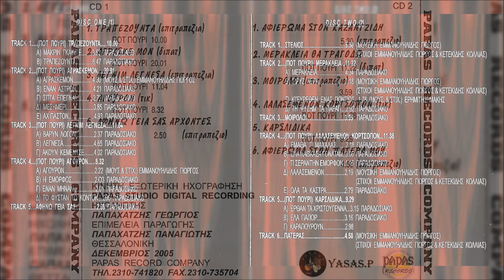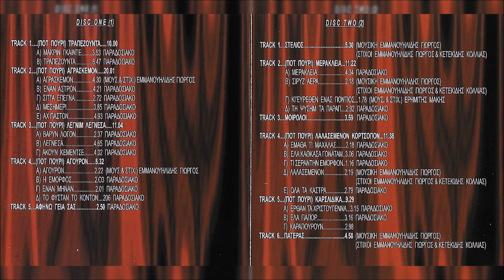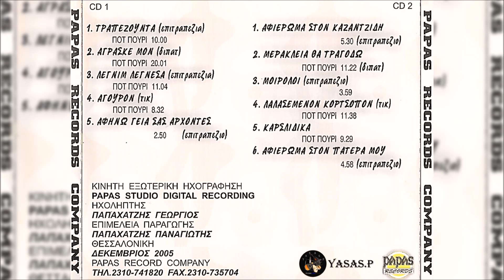Γιώργος Εμμανουηλίδης & Γιώργος Ζαπουνίδης-Ξαν Εντάμαν "Ζωντανή Ηχογράφηση" FULL CD YASAS.P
From the CD "Ξαν Εντάμαν - Ζωντανή Ηχογράφηση" 2005
Γιώργος Εμμανουηλίδης & Γιώργος Ζαπουνίδης

1-1 Τραπεζούντα (Επιτραπέζιο) Ποτ – Πουρί 10:00
1-2 Αγράσκε Μον (Διπάτ) Ποτ – Πουρί 20:01
1-3 Λεγνίμ Λεγνέσα (Επιτραπέζιο) Ποτ – Πουρί 11:04
1-4 Άγουρον (Τικ) Ποτ – Πουρί 08:32
1-5 Αφήνω Γεια Σας Άρχοντες (Επιτραπέζιο) 02:50
2-1 Αφιέρωμα Στον Καζαντζίδη (Επιτραπέζιο) 05:30
2-2 Μεράκλεια Θα Τραγουδώ (Διπάτ) Ποτ – Πουρί 11:22
2-3 Μοιρολόι (Επιτραπέζιο) 03:59
2-4 Λαλασεμένον Κορτσόπον (Τικ) Ποτ – Πουρί 11:38
2-5 Καρσλίδικα Ποτ – Πουρί 09:29
2-6 Αφιέρωμα Στον Πατέρα Μου(Επιτραπέζιο) 04:58